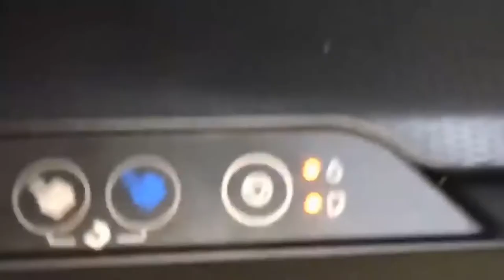Epson L3110 Free Reset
How to reset waste ink pad counter, How to fix Epson L3110 L385 L360 or Epson L Series Power blinking green light the paper and ink red light blinking or Printer show message on computer Service required ( A printer’s ink pad is at the end of its service life.
How to Create New License Key (new ID) for reset Epson L series printer

Epson EcoTank L3150,Epson EcoTank L14150,Epson EcoTank L15150
Epson EcoTank L15160,Epson Inkjet Photo L800,Epson L100 Inkjet Printer, Epson L110,Epson L120
Epson L200 All-In-One Printer Epson L210 Epson L220 Epson L300 Epson L310 Epson L350 Epson L355 Epson L360 Epson L365 Epson L385 Epson L405 Epson L455 ,Epson L485 Epson L550 Epson L555 Epson L565 Epson L605 Epson L655 Epson L805,Epson L810 Epson L1110 Epson L1300
How to Nozzle Check
This utility checks the print head nozzles to see if they are clogged and need to be cleaned. If the Nozzle Check utility indicates that the nozzles need to be cleaned, start the Head Cleaning utility to clean the print head nozzles.
Electronic view
Facebook Electronicshop Kh
Twitter Electronic view
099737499